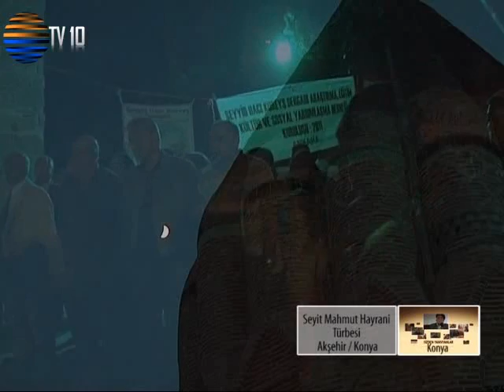SIZDEN YANSIYANLAR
seyit mahmut hayrani turbesi aksehir konya 02